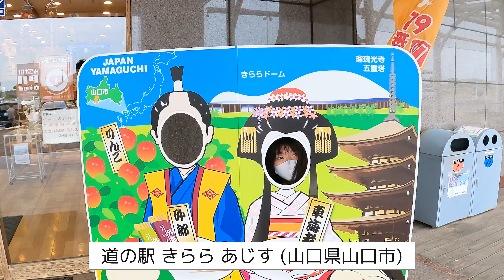【キャンピングカーでノープランの旅】関門海峡を渡って山口へ【キャンピングカーで宮崎から下道で東京へ⑤】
福岡で車中泊の予定でしたが、関門トンネルを通って山口県に入りました。

宮崎を出発して東京を目指したものの、すべてノープラン。

どこで車中泊するか、どれだけ走るかは、その日その日に決めてました〜

それでも道は続いているので、東京まで向かうのみです！

ーもくじー
0:00 関門トンネル
0:55 関門トンネルの出口で迷う
1:35 道の駅 きらら あじす（山口県山口市）
1:47 翌日
3:32 出発
3:45 周坊大橋
4:08 山口県防府市
4:35 東京までノープラン〜
4:59 広島県広島市
5:04 道の駅 たけはら（広島県竹原市）

カメラ類

★SONY ZV-1GWC

★Mavic Mini2

★Mavic Mini

★Mavic Mini用 アンテナブースター

★iPhone11 Pro

オプション

★GoPro 保護フレーム（HERO7用）

★GoPro HERO9 Black メディアモジュラー

★GoPro用USB充電器+互換バッテリー（HERO7用）

★microSDカード

2021.6.6〜7